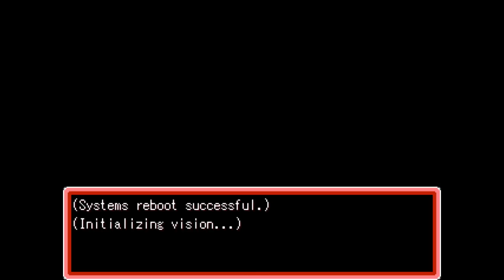Asriel plays - Mother:Cognitive Dissonance - Part 5 - MeGaLoVaNiA